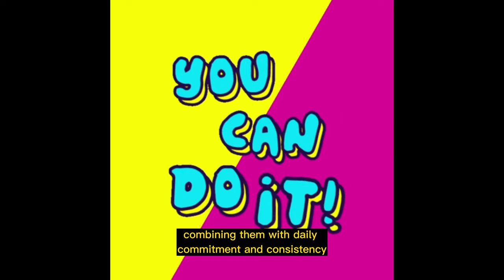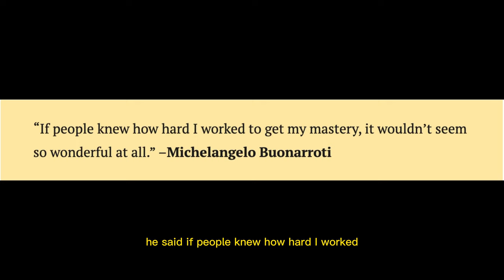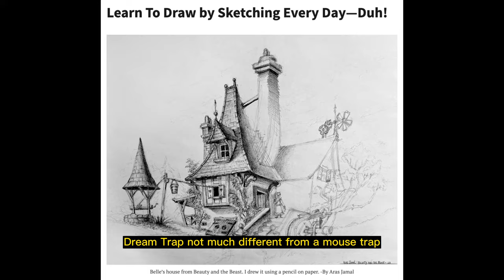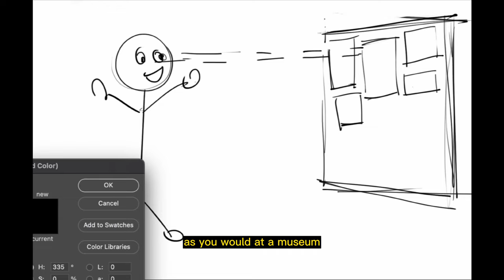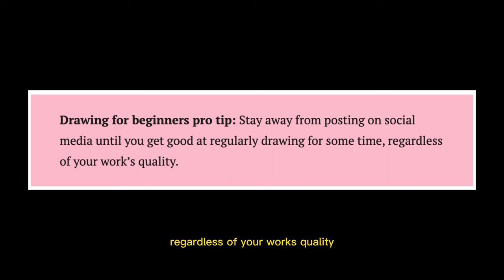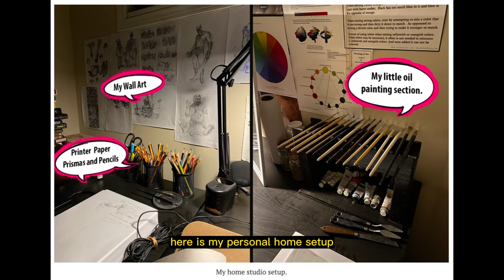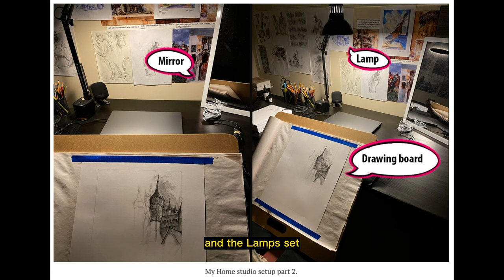Drawing For Beginners - My 7 Powerful Tips For You - Artist Mindset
Learn how to draw like the great masters. Drawing for beginners to advanced artists tutorial to help improve your skills, regardless of your age.

Tools List:
Stillman and Birn Sketchbooks
Black Lamp
PaperMate Pencils
Printer Paper

Chapters:
00:00 Introduction
00:31 Renaissance Artists
01:47 The Cost
03:05 Flexible Goals
04:08 Daily Sketching
06:25 Busy Bee
08:21 Avoid Smudging
09:21 Drawing From Life
12:33 Copying Masterpieces
13:50 Home Museum
16:25 Sitting vs Standing
18:02 Member of the Wall
19:16 Printer Paper Rocks
19:55 Favorite Pencil
20:25 Favorite Sketchbooks
21:30 Setup Your Work Environment
22:48 My Home Setup
23:42 Conclusion

Let me know what you think by commenting below!